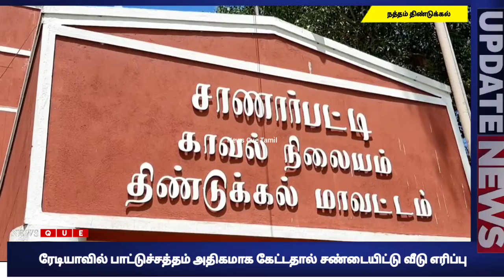ரேடியாவில் பாட்டுச்சத்தம் அதிகமாக கேட்டதால் சண்டையிட்டு வீடு எரிப்பு